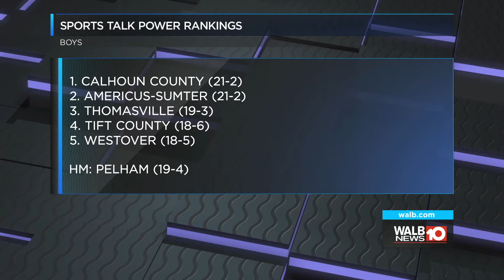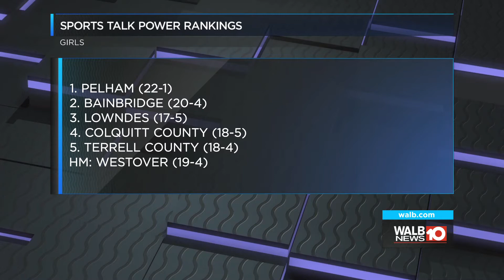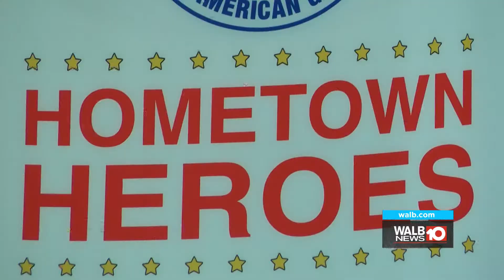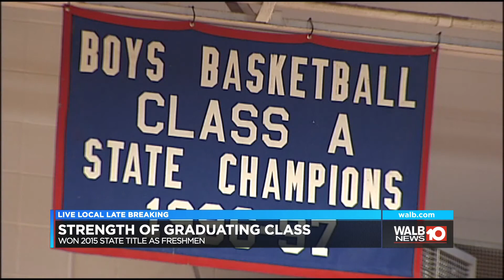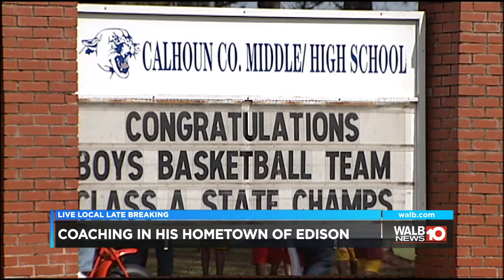Sports Talk with Theo ft.Calhoun County's Marcus Shaw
Marcus Shaw is in his 8th season coaching the Calhoun County basketball team, but his bond with Edison runs much deeper than his time on the bench.

He joined Sports Talk to discuss his 21-2 Cougars and their bid to return to the state championship game following last year's runner-up finish.